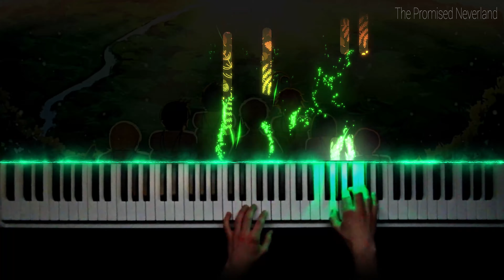The Promised Neverland Season 2 - Promises & The Forest Fan-Made (Piano Cover)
English Title: The Promised Neverland
Original Title: Yakusoku no Neverland (Yakusoku no nebārando)

I was searching in YT for new songs to cover for my new video and somehow I have found this fan-made video with extremely beautiful soundtracks! It was impossible to pick just one song. Picking up two of all of them took me like 1 hour. Personally, I really like these two songs the most but you should check Dan's (who's the original composer of these songs) all of them in his video. Link to the video below:

Song
The Forest
Artist
Dan Chicheportiche
Album
Promised Forest Arc (The Promised Neverland Fan-Made Original Soundtrack)
Interstreet Recordings (on behalf of 2008160 Records DK2); Songtrust

The composer of the original song is Dan Chicheportiche who take all the credits. I just made a cover to aware to as many as people of existing these beautiful soundtracks

I hope you like my piano arrangement. Any kind of support means a lot to me :)